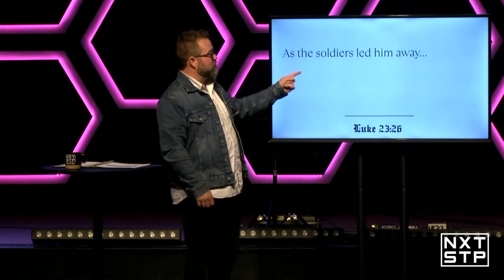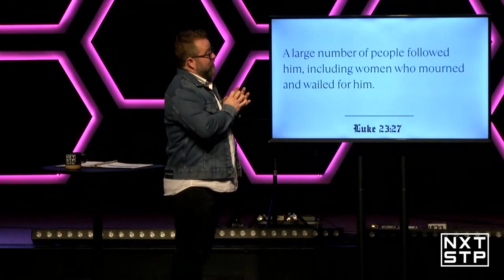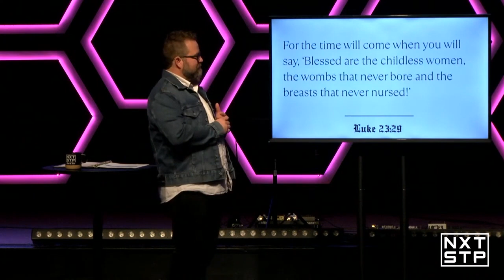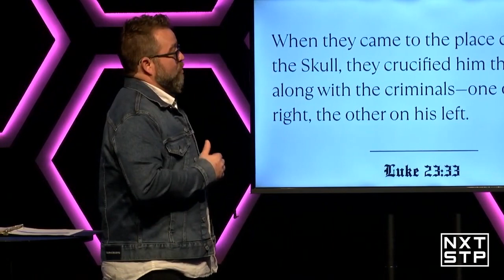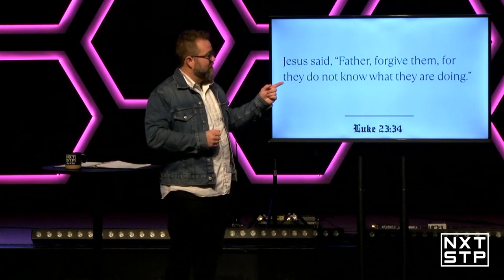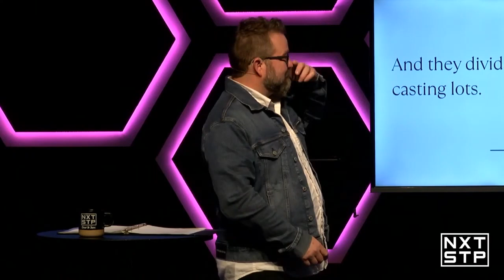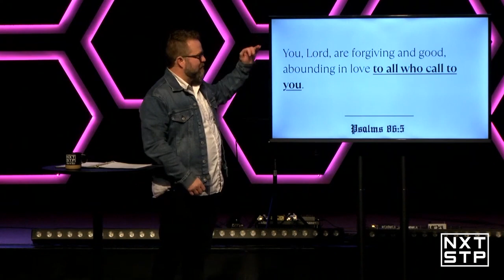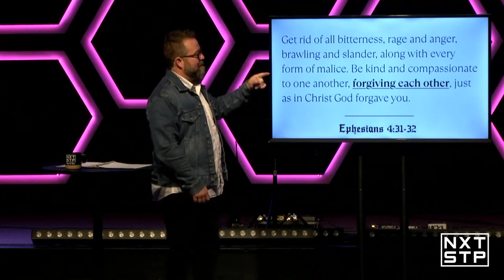3-19-2023 Legwork | Week 1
Join us as we start a new series, "Legwork", with Pete Bond.